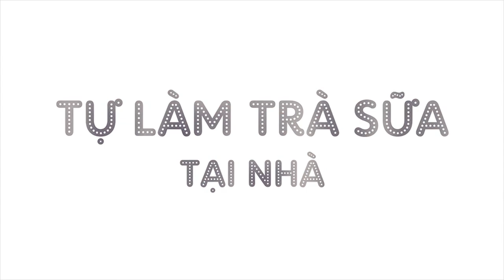Hồng Trà Sữa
- CÔNG THỨC -
Hồng trà : 150ml
Đường : 30ml
Bột sữa : 20gr

Lưu ý : Tỉ lệ Hồng trà với đường với bột sữa là 15:3:2
Cách làm không đổi.